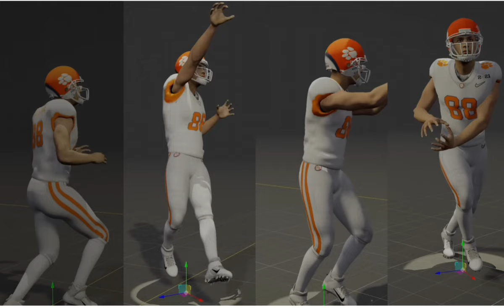11 Best Teams to Use in EA Sports College Football 25 Gameplay! Dynasty Mode & Head to Head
0:00 EA Sports College Football 25 Best Teams
1:03 Clemson Tigers
1:57 Notre Dame Fighting Irish
2:34 Michigan Wolverines
3:44 Penn State Nittany Lions
4:17 Missouri Tigers
5:05 Ole Miss Rebels
5:40 Alabama Crimson Tide
6:22 Oregon Ducks
6:57 Ohio State Buckeyes
7:51 Texas Longhorns
8:32 Georgia Bulldogs